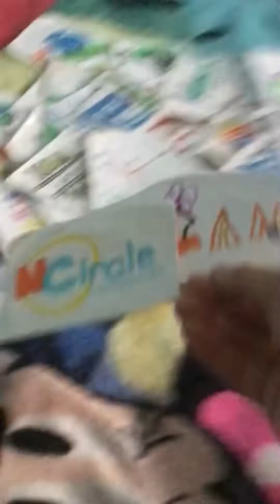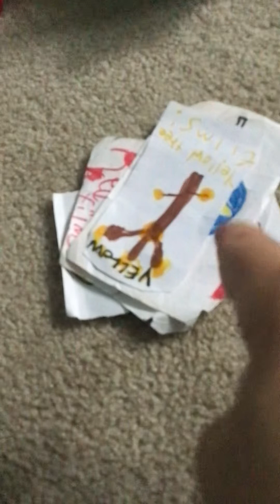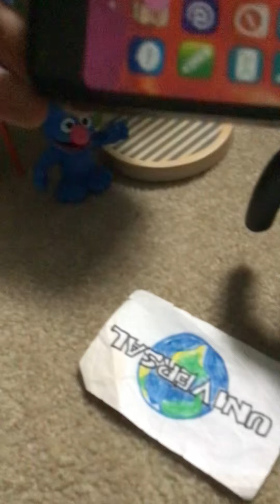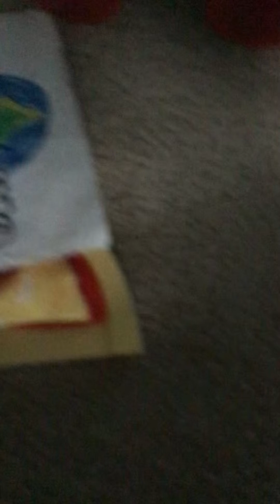logoLand episode 150 - the market